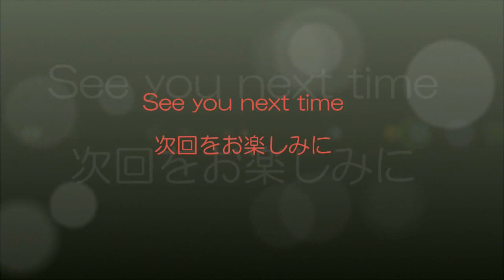初心者でもよくわかる秋を感じるフラワーアレンジメントの作り方~How to make ikebana flower arrangement for biginner.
お花が好きな方、季節に敏感な方必見！！
前回から説明字幕が入りパワーアップしたフラワーアレンジメントライブ
今回は夏から秋への季節の移り変わりを花で表現していきます
どのようなアレンジメントに仕上がっていくのか・・・その過程も必見です

雑誌連載5本、ベストセラー単行本6冊を手がけ、雑誌特集ページ監修、作品掲載多数、­­またフラワーアーティストとしてＳＥＧＡぷよぷよ７のＴＶＣＭに出演している、フラ­ワ­ーアーティストＳＨＩＮ（Shiichi Nagatsuka) が全てをレクチャーします
ニューヨークフィルハーモニー来日式典、ＡＰＥＣ大統領歓迎式典、ダライラマ来日式典­­、Ｊリーグキックオフレセプションなどなど世界が認めた花のスペシャリストがあなた­に­お花の全てを教えてくれるチャンネルがここです。是非登録お願い致します。

カテゴリ
ハウツーとスタイル
ライセンス